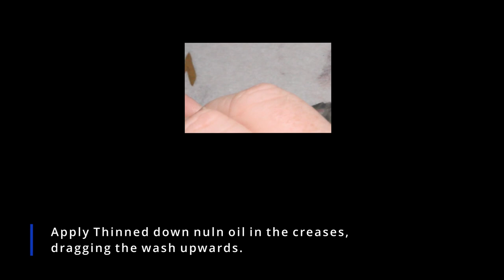Painting Urban Red Camo | Miniature Painting Tutorial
In Today's video I share with you a quick tip on how to paint a Red Digital Camo Pattern!